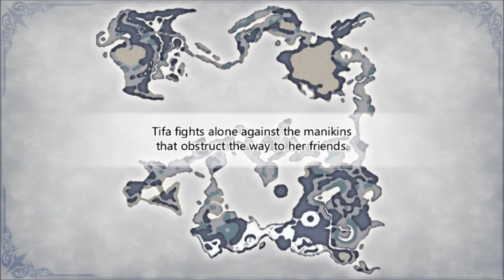Kratos plays Dissidia 012 Final Fantasy Part 14: Tifa Lockhart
Tifa has a surprisingly good play style. Might be one of my favorites honestly. Let me know what you think :)

Wish to see more or want to skip to a certain part?

Want to know more about Dissidia 012 Final Fantasy?

Dissidia 012 Final Fantasy pronounced "Dissidia Duodecim Final Fantasy" is a 2011 fighting game published by Square Enix for the PlayStation Portable as part of the Final Fantasy series. It was developed by the company's 1st Production Department and released in Japan on March 3, 2011. The game is both a prequel and remake of Dissidia Final Fantasy, revealing what occurred before the events of its predecessor, and was released on March 22, 2011 in North America.

The game initially focuses on the twelfth war between the gods Chaos and Cosmos who have summoned several warriors from parallel worlds to fight for them. Upon ending the twelfth cycle, the game remakes the thirteenth war from the original Dissidia Final Fantasy and adds multiple sidestories. Fights in Dissidia 012 were given the ability to counteract enemies' strongest attacks by using assisting characters, while navigation is now done through a traditional-styled Final Fantasy world map.

Development of the game started in August 2009 with the Square staff wishing to improve the gameplay from the first game to provide players with more entertaining features as well as balance several parts. Dissidia 012 has been well received, with publications calling it one of the best PlayStation Portable games.